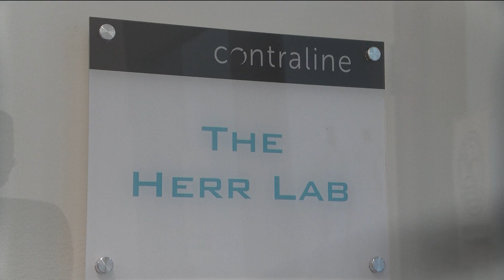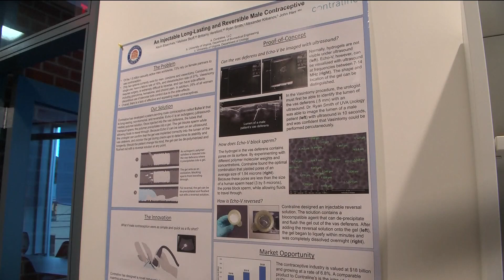Contraceptive gel for men in clinical trials says Virginia company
Contraline could be the first impnat to give men long-lasting contraception.